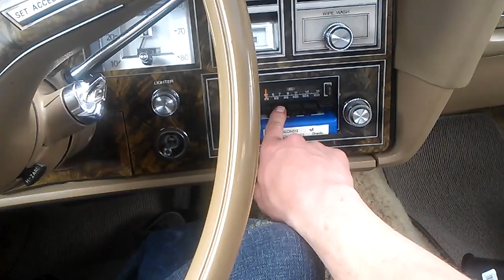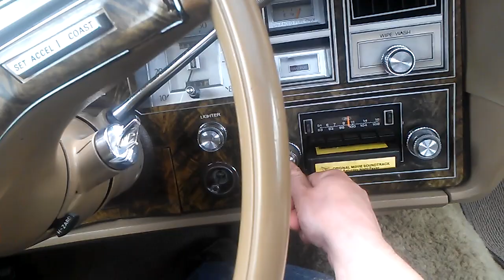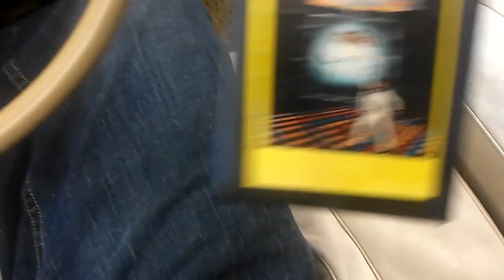8 track tape test!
seeing if the 8track player still works after 40 years